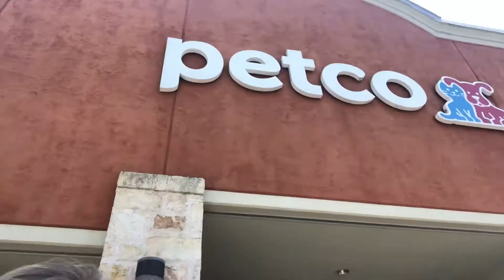Did I get a guinea pig with me!